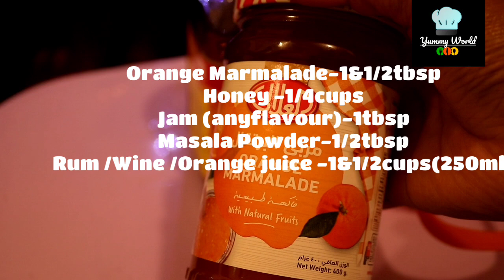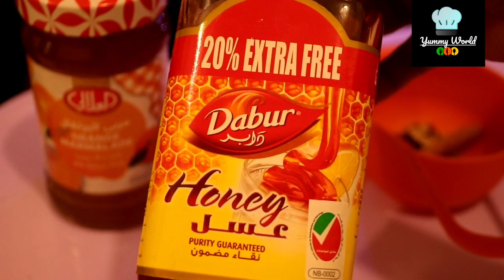Cake Mixing PART -1 കേക്ക് മിക്സിംങ്.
Christmas in Kerala is what memories are made of. I haven’t come back in 6 years so this year is extra special. Except for once or twice when I was a kid, Amma hasn’t made fruit cake at home from scratch because every year we are inundated with fruit cakes from friends celebrating Christmas.